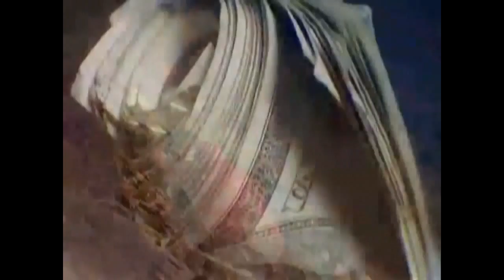7 Reasons You Should Be Singing - Harold Herring